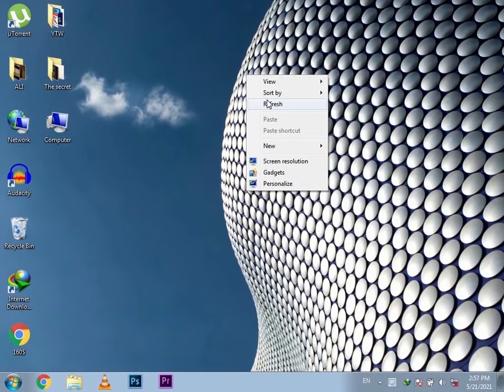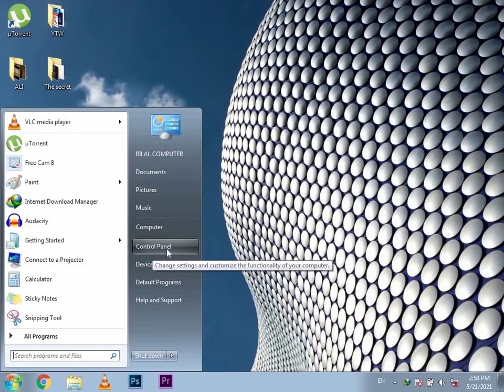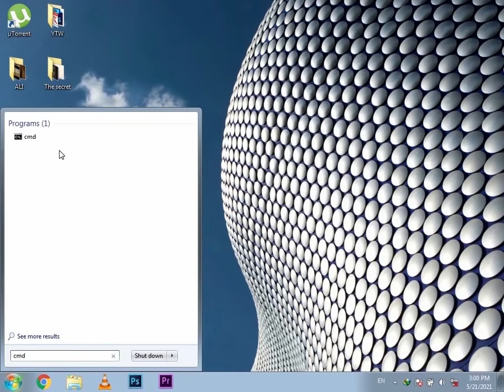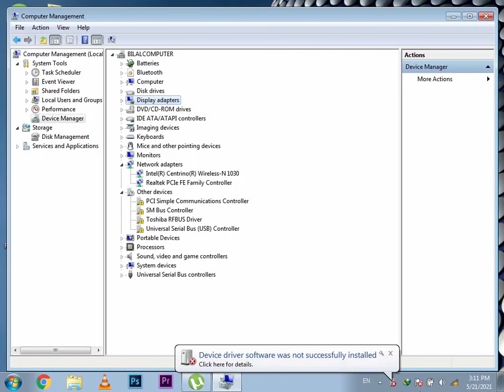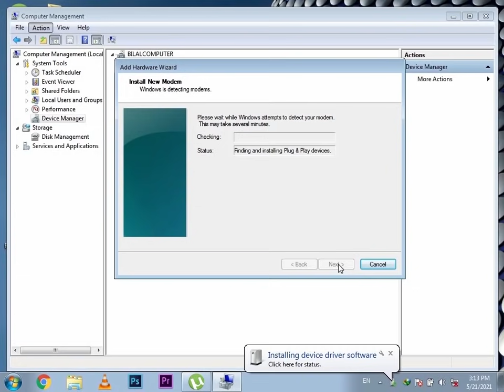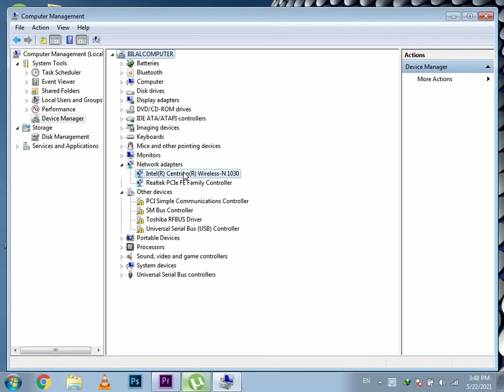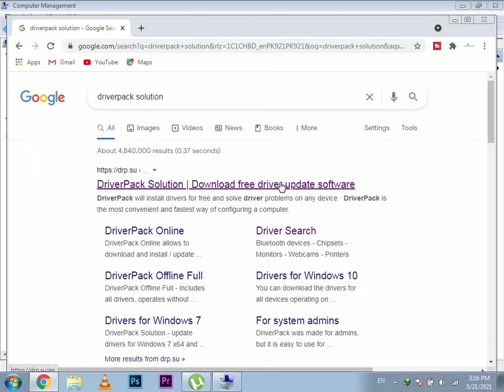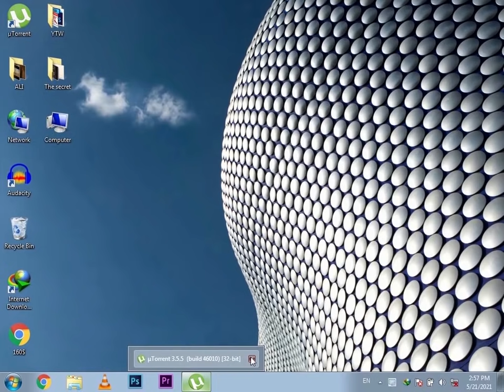How to Fix "NOT CONNECTED No Connections Are Available" Windows 7 [SOLVED 100%]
How to Fix "NOT CONNECTED No Connections Are Available" Windows 7 [SOLVED 100%] | Troubleshoot
Welcome to Technical Worktips. In this video tutorial, I can solve your problem, "Fix 'NOT CONNECTED' No Connections Are Available on Windows 7/8.1/10/11 | Top 5 Working Methods 2025 | Live Solution"

CMD Code Write the following lines

Connected Data BY using a Data Cable

In case these 5 methods not working to resolve the issue on your laptop/PC, you can download your WiFi drivers to solve the problem. Watch the video link provided to download your WiFi drivers.

Method 5 is the most effective solution for resolving any network issue. Start by trying methods 1, 2, and 3. If those methods do not work, then proceed to apply method 5. I highly recommend using method 5, as it is guaranteed to solve your problem.

If you're unsure how to connect your mobile device to your laptop or PC using a data cable, you can check out the video on my channel for guidance. I hope this information helps you resolve your issue.

If you encounter the "No connection available" issue, there are five different methods to try to resolve it. Method 5 is the most effective, so if the previous methods don't work, be sure to try that one. If one method fails, move on to the next until your problem is resolved.

The "No connection available" problem can be caused by three different reasons:

1. Your drivers need to be updated
2. A missing FiWi adapter
3. A driver problem in your PC/laptop

How to Fix No Connections Are Available For Windows 7, 8, 10 | Top 5 Working Methods | Live Solution

Don't worry, in this video, we will try to solve all of these problems.

    WiFi drivers

🤞🏻KEEP SUPPORTING